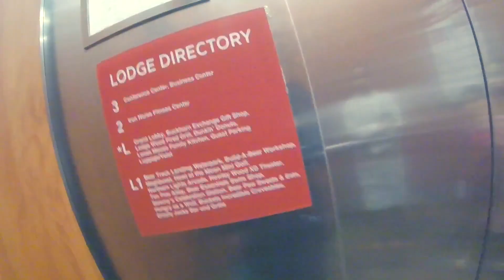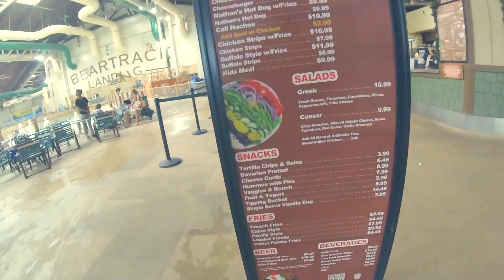겨울에 미국 엘에이 최대 실내 워터파크 호텔 가면 생기는일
Great Wolf Lodge 실내 워터파크 호텔 아들 이안이 생일 기념 놀이

NJPvlog no. 196

사용된장비:
Canon 5D Mark ii + 17-40L lens
GoPro Session
Samsung S8+